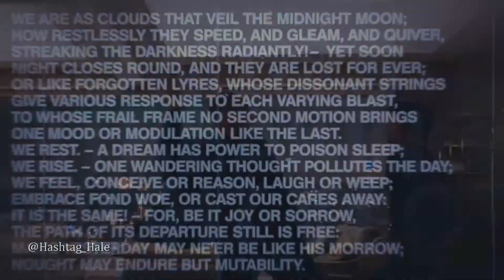Sterek/ American Assassin AU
"You're my partner, asshole, You really think I'll just let them take you like that?"